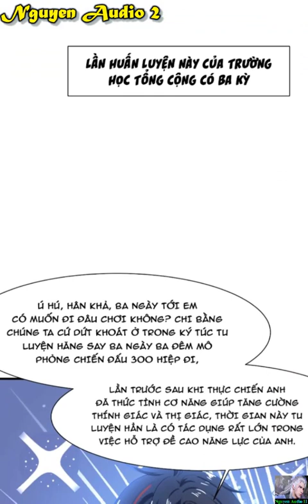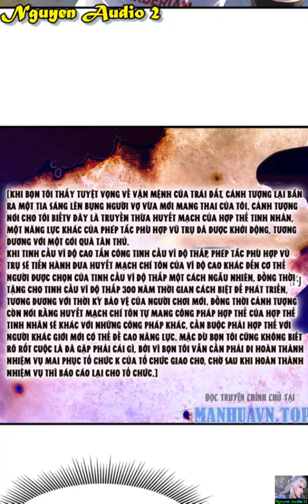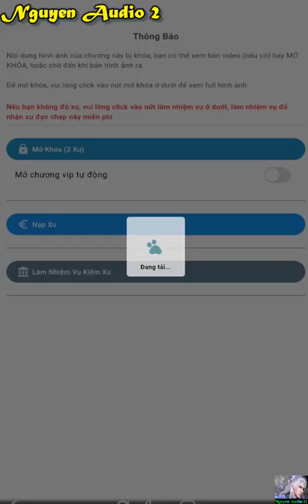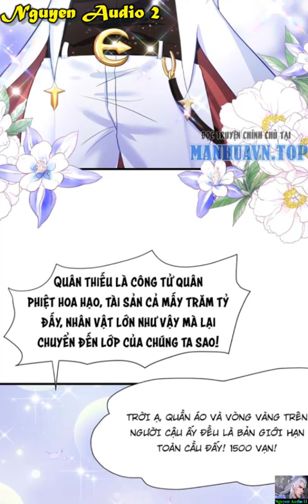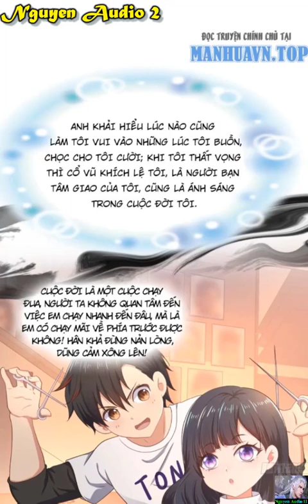Sau Khi Hợp Thể Cùng Nữ Thần Ta Vô Địch Tập 16-18|Ta Vô Địch Sau Khi Húp Nữ Thần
Tân Nguyên 2514 năm, mạt thế gần kề, xuất hiện hiện tượng biến dị hiếm có trong phạm vi thế giới, dị thú cường đại chiếm giữ mọi nơi trên thế giới, tính mạng con người chịu sự uy hiếp cực lớn, chỉ có thể cố gắng sinh tồn trong các khe hở đấu tranh. Mà muốn xoay chuyển càn khôn, người giải cứu tính mạng con người lại là 1 tên thợ cắt tóc xuất thân từ khu ổ chuột, nhỏ bé hèn mọn sao?